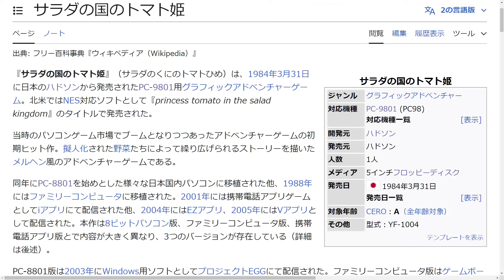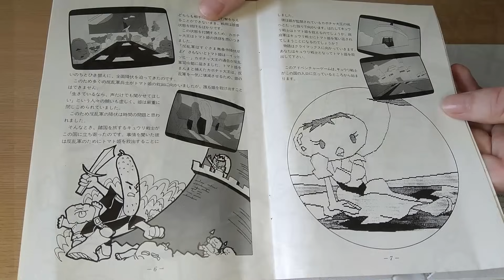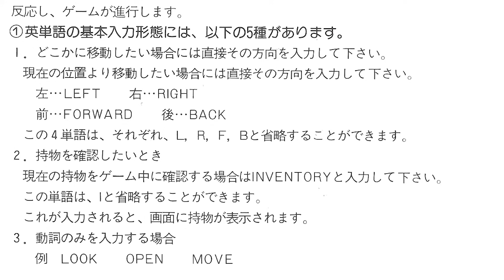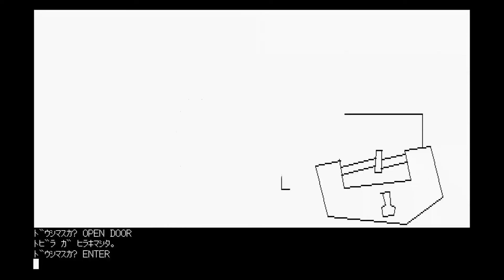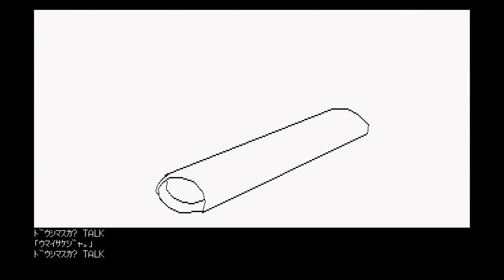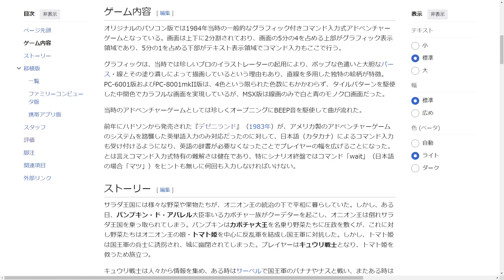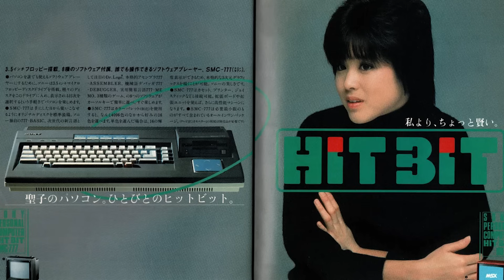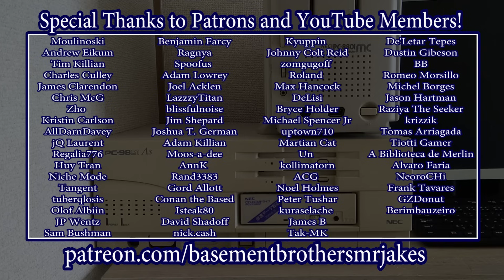Princess Tomato in the Salad Kingdom (PC-98 Paradise) - How is the original different from the NES?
On this episode of PC-98 Paradise, I play "Princess Tomato in the Salad Kingdom". A graphic adventure from Hudson made in 1984. Why aren't I playing the PC-88 version? Well, watch the video to find out.

00:00 Introduction
06:06 The game
21:19 Ports
26:12 Wrap-up